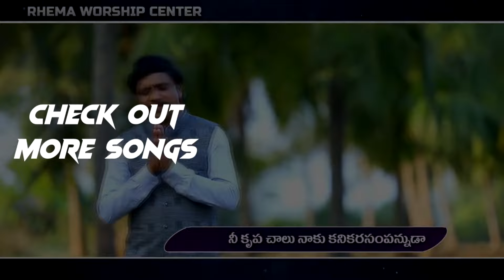ఒదిగిపోతానయ్య.. | Chinny Savarapu హృదయాలను కదిలించే పాట | Fasting Prayer Festivals 2022 | Rhema MBNR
Live playing by:
Vocals: Bro.Chinni Savarapu
Keyboard: Ernest Peterson
Pads: Samuel Katta
Tabla: Manoj Kumar